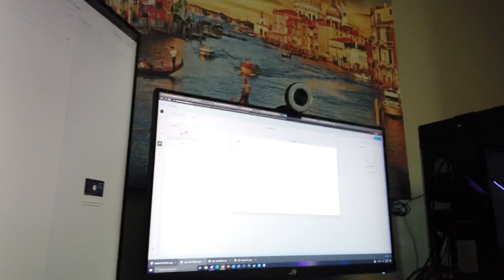Turning 31 & Mother’s Day Celebration | May 7 2022 | VLOG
💸 The average millionaire has 7 different income streams. We advocate our subscribers to strive for multiple sources of income, so that if one fails you still have 6 sources of income to support the lifestyle that you want for YOU and YOUR family!

In today's vlog, we share our weekend with you! We got to celebrate Mc’s 31st birthday with family and friends and also got to celebrate the special mother’s in our lives, we had a blast!

If you have questions feel free to message us! We are very open and transparent about our knowledge and want to share it with the world, so don't be afraid to ask!

Music from: Motion Array and YouTube Library